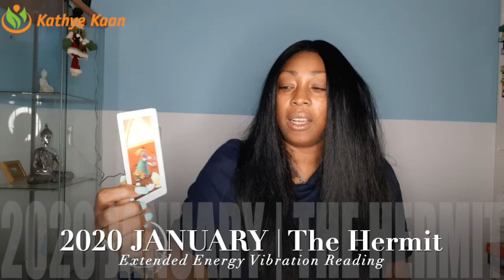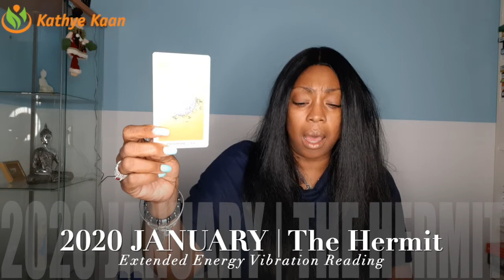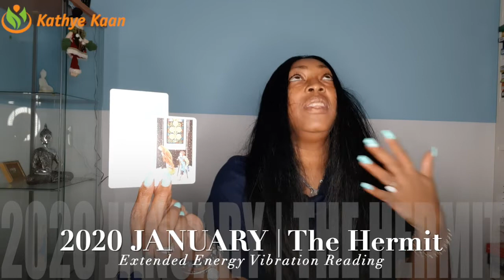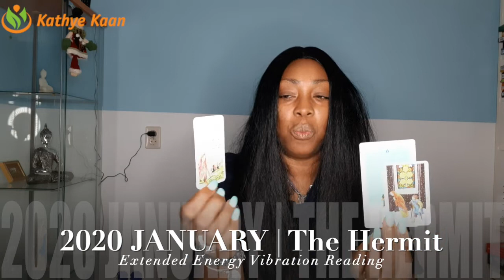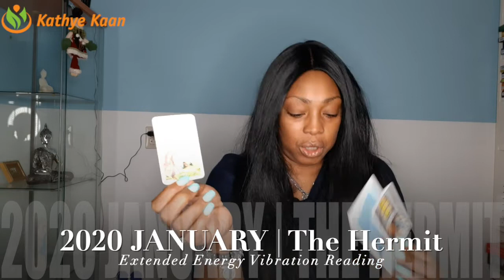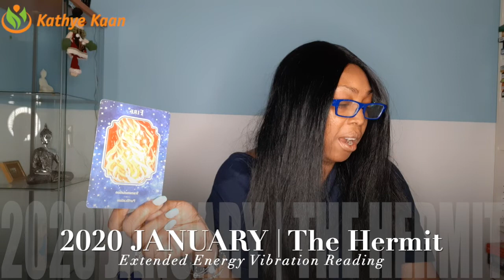ARIES JANUARY 2020 💖 CREATING YOUR OWN NEW START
Kathye